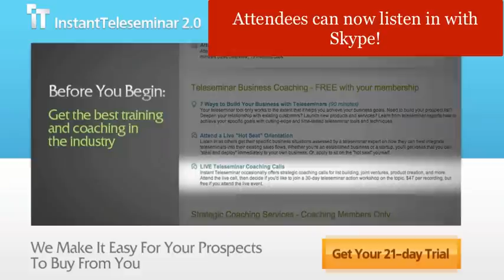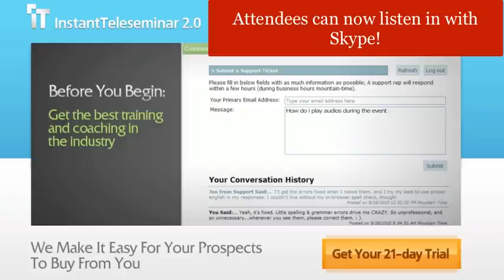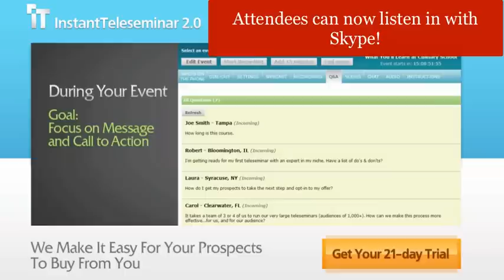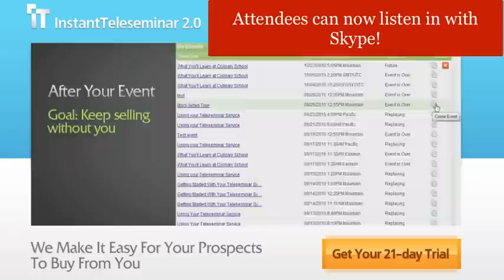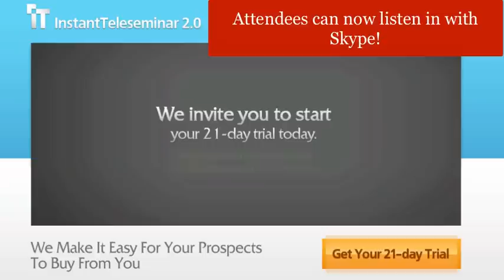New Instant TeleSeminar Use With Skype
New Instant TeleSeminar With Skype

What is The fastest way to build a digital product?
Q: What do thousands of eBooks, online courses, expert interview series, sales letters, and joint ventures have in common?

A: They all started with teleseminars.

Use for Webinars, TeleSeminar, Conference Calls, Create Digital Products, Use With Skype, Instant Replays, Web Based, No Software, Call in With Skype, Audio Calls

Teleseminars are one of the FASTEST ways to generate top-quality content online. It is a standard tool of ALL of the top online marketing experts.

Here's the basic formula:
1. Start with a good teleseminar tool.
2. Interview an expert
3. Record the call
4. Get the recording transcribed
5. Build your product

These guys ALSO offer some killer training as part of the package. Take a look:

Instant Teleseminar combines a conference call with a Power Point presentation and broadcasts it to your website or a custom event page. You can run Q&A, share handouts, display a "buy" button, and record the slides and audio together for future playback.
 I highly recommend it -- lots of unique features.
Click on the link above to check it out.